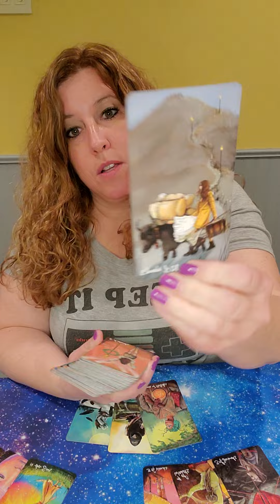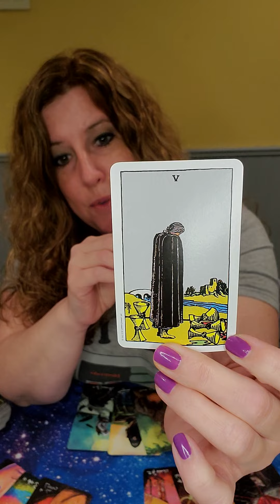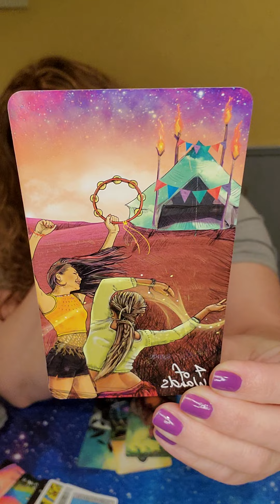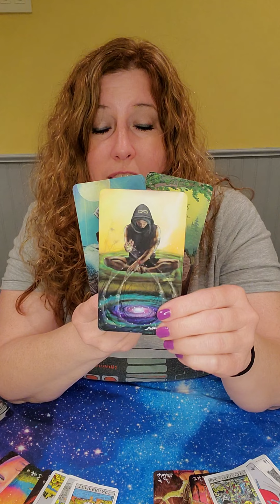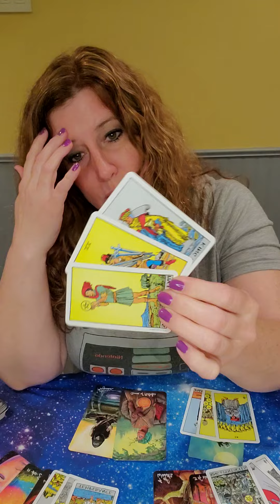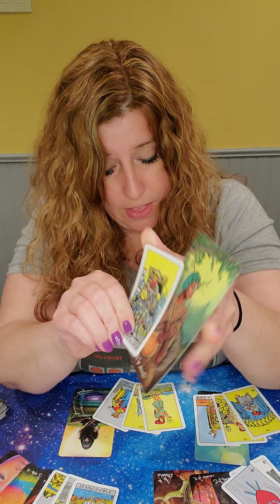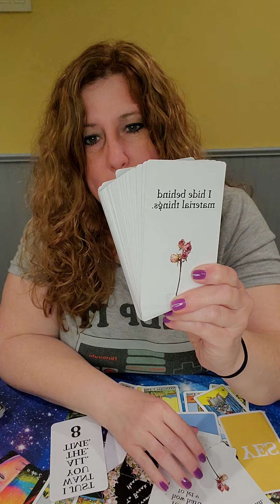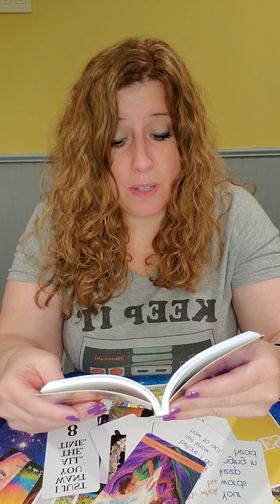Sagittarius! The battle between happiness and sadness!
April 25th-May 1st 2022 Love Reading

144

144

144

Alice's Romance Oracles (Volumes 1 & 2) by Love Exsists Vision

Lunar Lyrics for Love and Relationships by Lauren Rose Dulay

Fairy Wisdom Oracle by Nancy and Amy Brown

Angels, God's, and Goddesses by Toni Carmine Salerno

Higher Intuitions by Kristy Robinett & Johna Gibson Bowman